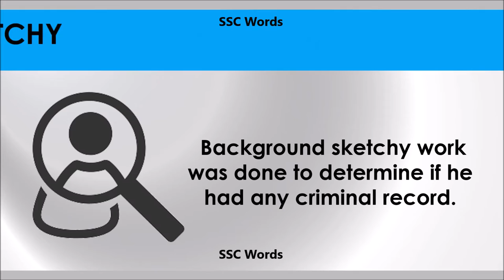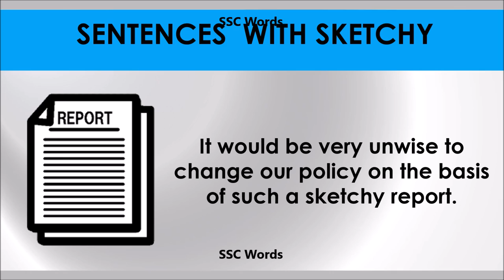Sketchy # Improve English # Meaning and 5 sentences # GRE CAT GMAT word # SSC Words